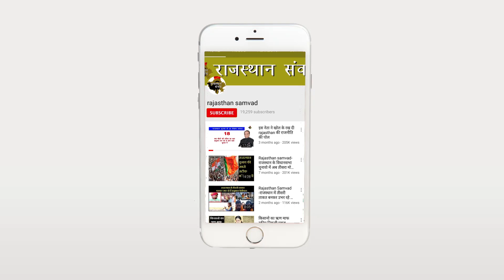अब हिंसा नही,बल्कि आंसू निकल रहे है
पुलवामा में हुए दर्दनाक हादसे के बाद सभी देशवासी पाकिस्तान के खिलाफ सख्त से सख्त कदम उठाने की मांग कर रहे हैं. वहीं, प्रदेश में पांच प्रतिशत आरक्षण की मांग को लेकर गुर्जर समाज का आंदोलन लगातार जारी है. सरकार की ओर से विधेयक पारित भी किया जा चुका है. इसके बावजूद भी गुर्जर आंदोलनकारियों ने आंदोलन खत्म नहीं किया है. लगातार आंदोलन के बीच ये खबर आ रही थी कि राजस्थान में जगह जगह हिंसा हो रही है.लेकिन जैसे ही ये खबर आई कि हमारे 44 जवान शहीद हो गए तो ये हिंसा का भावुकता में बदल गई.  पुलवामा में शहीद हुए जवानों के लिए आंदोलनकारियों ने कैंडल मार्च निकाला. मलारना-मकसुदनपुरा रेलवे ट्रैक पर पाकिस्तान मुर्दा बाद के नारों की गुंज सुनाई दी.

आतंकियों की ओर से किए गए इस हमले में शहीद हुए जवानों के सम्मान में भी जोर दार नारे लगाए गए. आंदोलनकारियों ने कैंडल मार्च के जरिए शहीद हुए जवानों को श्रृद्धांजलि दी. हमले में शहीद हुए सीआरपीएफ के 40 जवानों के घरों में पूरी तरह से मातम पसरा हुआ है. कहीं मां की चीख, तो कहीं बेटी की सिसकी दिखाई दे रही है. इस हमले ने दर्द की कई कहानियां छोड़ी हैं. किसी बच्चे के सिर से पिता का साया उठ गया है तो किसी मां-बाप ने अपने बुढ़ापे के सहारे को खो दिया है. ऐसे में हर कोई शहीदों और उनके परिवार वालों के लिए इंसाफ की मांग कर रहा है.

सीआरपीएफ के काफिले पर हुए आतंकी हमले में राजस्थान के पांच जवान शहीद हुए है। इस फिदायीन हमले में कुल 40 जवान शहीद हुए हैं. गुरुवार को सीआरपीएफ का काफिला जम्मू से कश्मीर की ओर जा रहा था. काफिले में करीब 78 गाड़ियां थीं, जिनमें 2500 से ज्यादा जवान मौजूद थे. आतंकियों ने जिस बस को टारगेट बनाया, उसमें 40 से ज्यादा जवान मौजूद थे.आतंकी ने 350 किलो विस्फोटक से लदे वाहन को बस से भिड़ा दिया. जिससे हुए ब्लास्ट में हमारे जवानों के लहू से सड़कें लाल हो गईं.